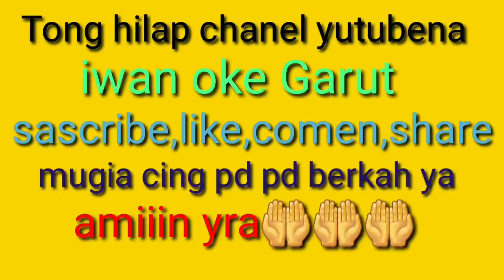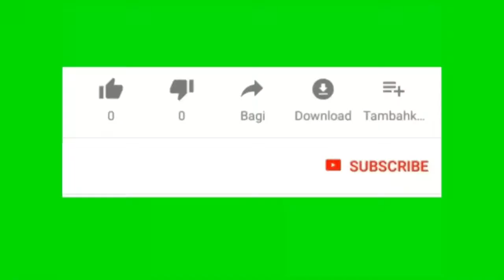akhirnya ketangkap Basah juga yaaa🤣🤣